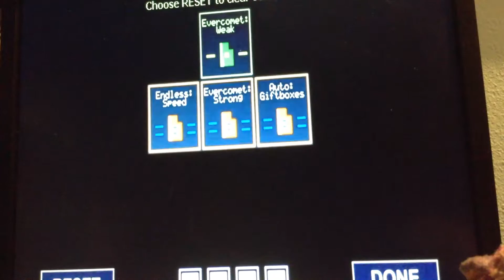Glitch World! ][ FNAF World #5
AAAAAAAAAAAAAAAAaaaAAAA